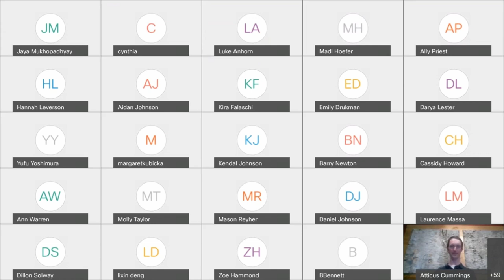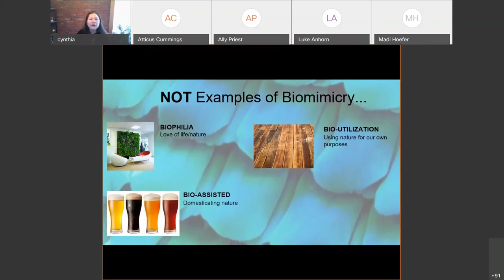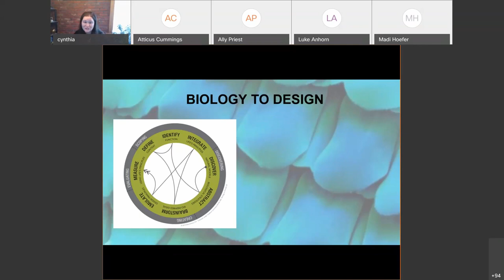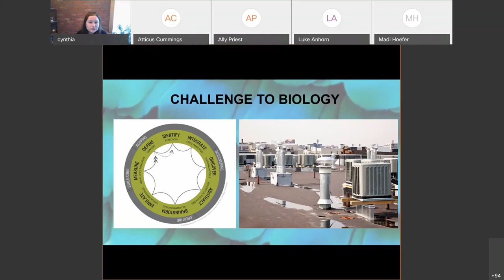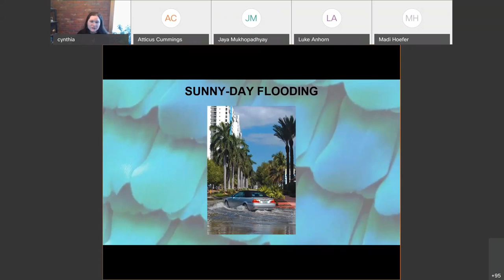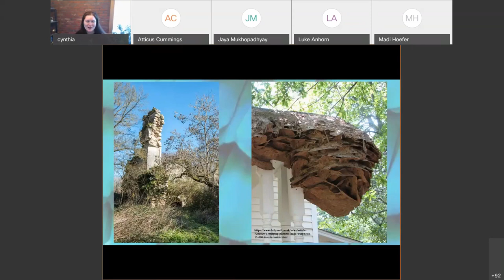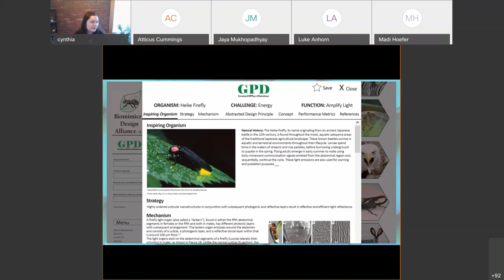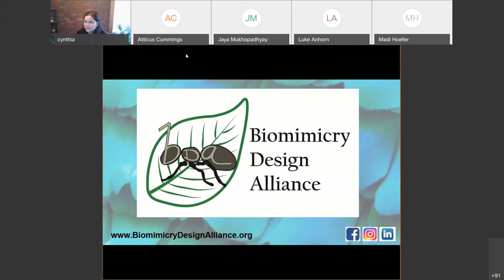Honors Presents: Cynthia Fishman - Unearthing design with Biomimicry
Biomimicry is a way of creating design solutions by emulating nature’s blueprints from a functional perspective. Join Cynthia Fishman, director and founder of the Biomimicry Design Alliance, to explore the concept of biomimicry as a way to bring innovation to sustainability and resiliency, and how to use the millions of organisms on this planet as design inspiration. By learning from nature, designers, architects, engineers, and innovators can tap into 3.8 billion years of research and development.

Please note: The Honors Presents Lecture Series welcomes diverse opinions, beliefs, perspectives, and experiences. Honors Presents encourages all students and viewers to think critically and process the information presented in the Lecture Series in an open-minded and holistic manner. The content of this presentation is a reflection of an individual's/group of individuals unique backgrounds and expertise.
The live event took place in March 2021.

Cynthia Fishman, AIA, BSpec, NCARB, LEED AP, ACUE, Fitwel Ambassador has an extensive background of 10+ years in sustainability and the practice of architecture. Having received her Bachelor of Architecture from Rice University and her Master of Science in Biomimicry from the only accredited program in the world at Arizona State University, she brings vision and leadership to the Biomimicry Design Alliance, the firm she founded in 2018.  Cynthia also teaches biomimicry as an adjunct faculty member at The University of Colorado Denver’s College of Architecture and Planning as well as at The Ecosa Institute at Prescott College. Ms. Fishman is one of the recipients of the 2019 AIA Young Architect Award, the 2018 Engineering News Record (Mountain States Region) Top Young Professionals Award, and AIA Colorado's Leadership Award in 2015.  Her firm has recently received a National Science Foundation Grant to continue their work in making biomimicry accessible to the design community.

Below is a link to the form to receive credit for HONR 202 Texts And Critics at Montana State University. Only students in HONR 202 need to fill out this form (if they did not attend the live event) to receive credit. To receive credit, this form must be completed and submitted by the end of the day on Sunday, April 25.